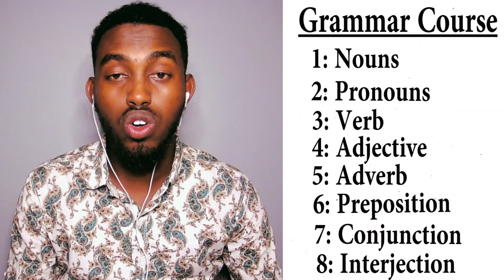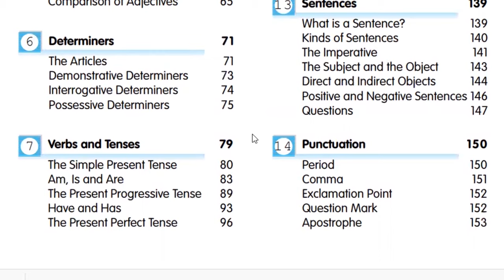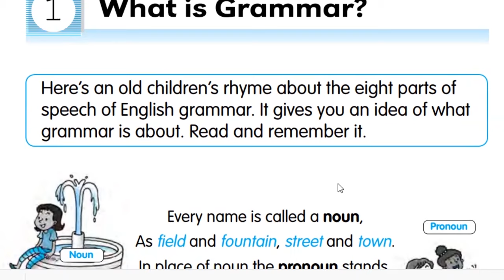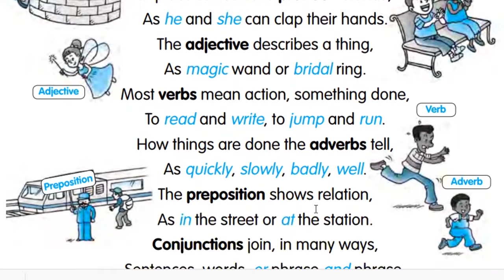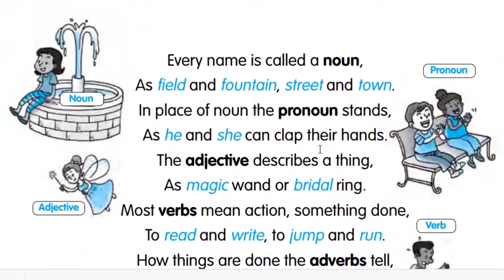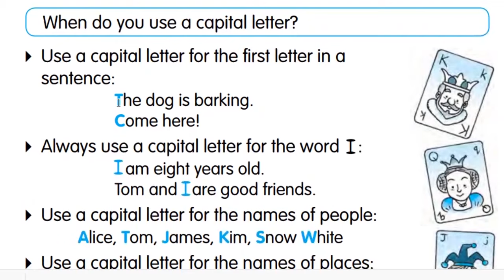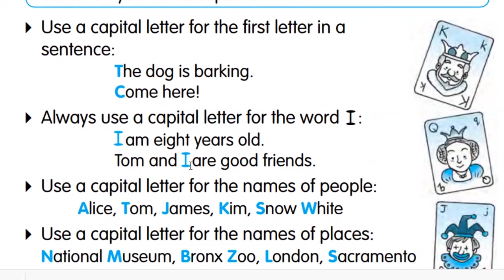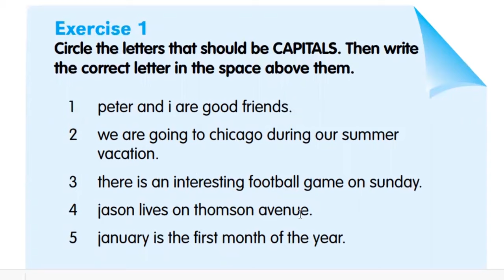English Grammar Course - Af somaali : What is Grammar ? || Casharka 1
ASC dhamaan, waan idin salaamayaa. Kusoo dhawaada Greenways Academy. Waxaan kaa caawinayaa inaad barato luuqada ingiriisiga waqti yar oo kooban. Hadaba kusoo biir My Online School OO la Yiraahdo " Greenways Online Academy"

Greenways Online Academy waxaad ka Heli  doontaa Koorsooyin kala duwan, Sida :
1: English Basic( Casharo Bilaaw ah )
2: Intermediate English( Casharo dhexe )
3: Advance English( Casharo Sare)

Koorsadaan markaad is diwaan galiso ; Waxaad heli doontaa casharo Online ku baxaayo OO aad ka daawan doonto " ZOOM " live eh.

Qeeyb walbo waxaad ku dameeyneeysaa mudo 6 billod eh, Kadib waxaa u fadiisan doontaa imtixaan guud.

Waxaa lagu siin doonaa " Shahaado aqoonsi " Cadeeyneeyso inaa koorsadaan aad dhameeysay.

Hadaba Fursad yeey ku dhaafin ee Is diwaan gali.

Welcome all !